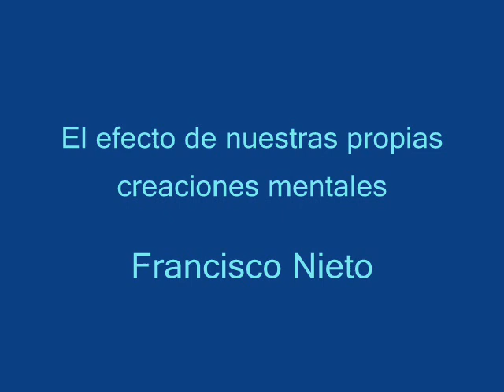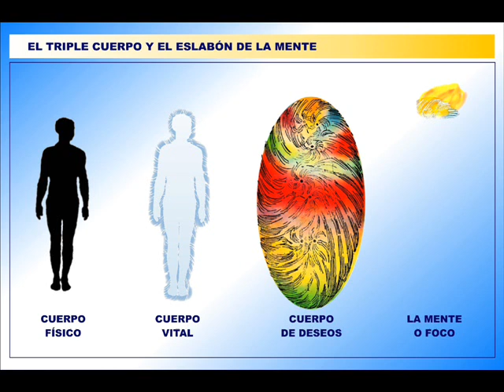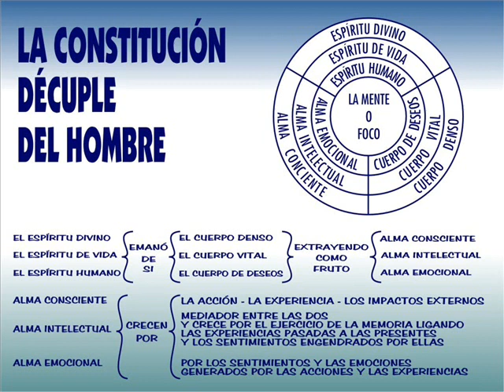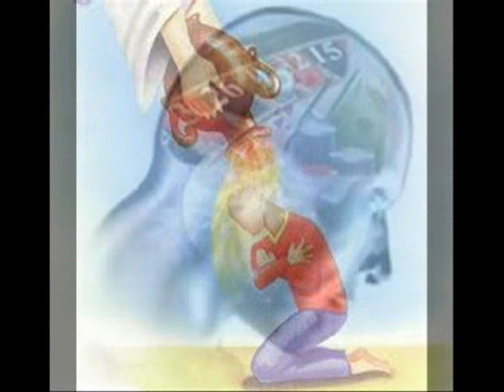El efecto de nuestras propias creaciones mentales Francisco Nieto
EL EFECTO DE NUESTRAS PROPIAS CREACIONES MENTALES
Conferencia brindada por Francisco Nieto
Estudiante de la Fraternidad Rosacruz de Max Heindel